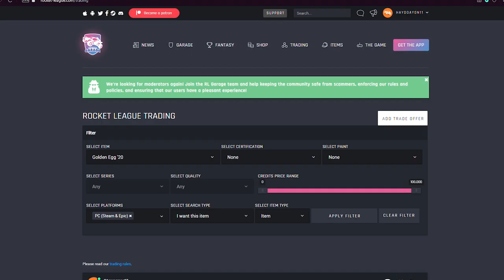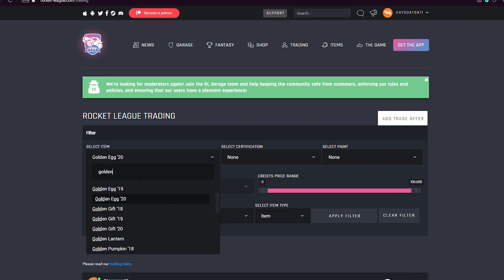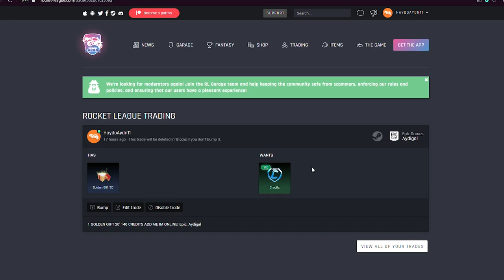0'DAN FENNEC'E KATLIYORUM #1 ROCKET LEAGUE TAKAS NASIL YAPILIR? (Rocket League Fennec Nasıl Alınır?)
Rocket League Mağazada AYDIGAL içerik üreticisi kodunu kullanarak bana destek olabilirsiniz!

Selam arkadaşlar bu videoda Rocket League'de benden her videonun altında yorum olarak belirttiğiniz bir video ile karşınızdayım! Sıfırdan Fennec'e katlıyorum, videosunun ilk bölümü sizlerle beğenmeyi unutmayın!

*ETİKETLER*

0'DAN FENNEC'E KATLIYORUM #1 ROCKET LEAGUE TAKAS NASIL YAPILIR? (Rocket League Fennec Nasıl Alınır?)

rocket league fennec nasıl alınır
rl trade
aydigal
aydigal